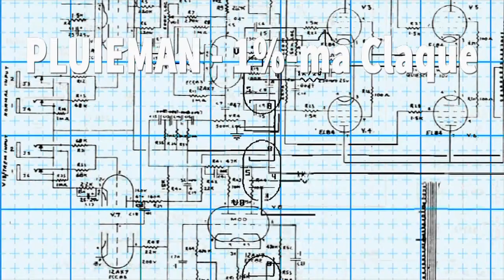UN POUR CENT MOINS MA CLAQUE {DUO}- PIB - Gouvernement Macron - Pouvoir d'achat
Duo Ève&PLUIEMAN  [UN POUR CENT MOINS MA CLAQUE].

Comment à notre époque avec seulement 55% du SMIC un handicapé peut vivre ?
Nous sommes donc, pire que vous !
Travailleurs ! ...Ou dois-je dire Travailleurs ?
Et en plus de ça nous sommes sous leurs contrôles qu'en pensez-vous les indigents ?
PAS DE SYNDICATS QUI DÉFENDENT NOS DROITS SAUF DES DOCTEURS QUI DONNENT RAISONS A ÇA !
Révoltons-nous sur le nouvel esclavagisme des handicapé dans les ESAT qui ne payent pas !
Donc et pour toute la communauté des oubliés [UN POUR CENT MOINS MA CLAQUE].

Ou bien ne nous révoltons pas !
Pardonnons leurs comme on le fait souvent mais nous en avons nos un pour cent nos claques !